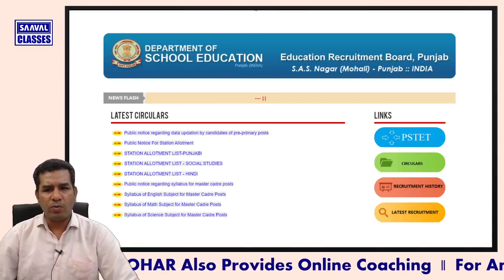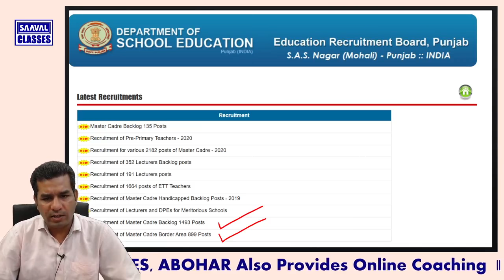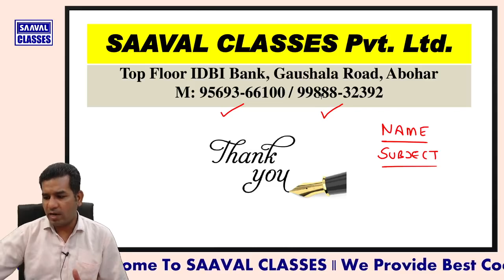Master Cadre-2392 Jobs | Registration Started | English | Mathematics | Science